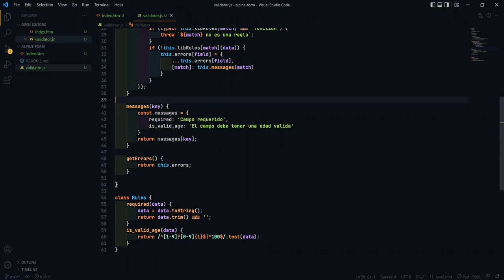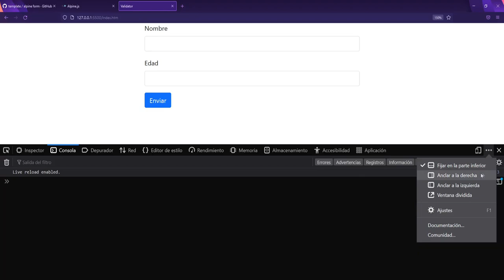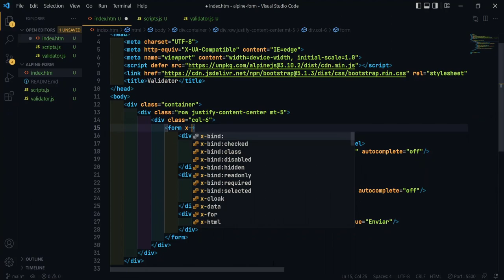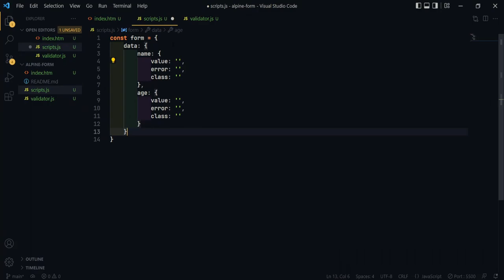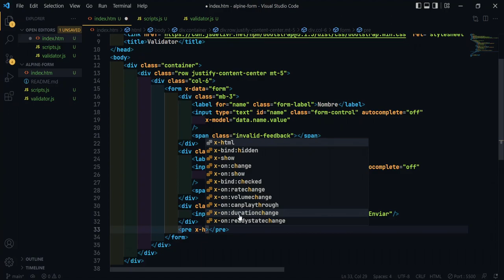6-. Formulario de validación - Crea una librería de validación con VanillaJS y Alpinejs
Creando una librería de validación con vanillajs y alpinejs